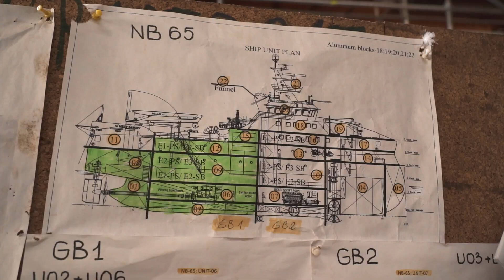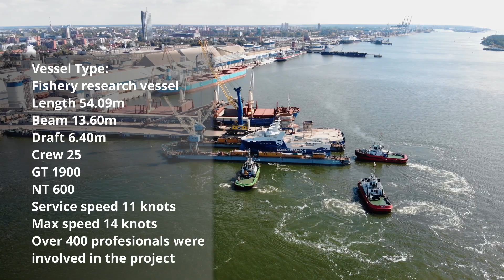Western Baltija Shipbuilding built the scientific research vessel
Western Baltija Shipbuilding (WBS) has built and partially outfitted the scientific research vessel built on order from a company based in the Faroe Islands. This is the second research vessel built with a substantial contribution from WBS over the past ten years.
Built on order from the Faroe government, the vessel shall be used for fisheries and oceanic explorations. It was subject to very high noise emission requirements (Silent-R). A lot of effort was made to achieve that level: all of the vessel’s machinery is installed on anti-vibration pads, and the engine section is soundproofed. The vessel, which had been built in Klaipėda and has ice class C, has been shipped to the Faroe Islands for final installation.
Western Baltija Shipbuilding is one of the 20 subsidiaries of Western Shipyard, its controlling stock owned by BLRT Grupp, an Estonian corporation. BLRT Grupp companies in Lithuania employ around 2,000 people, its total workforce standing at nearly 4,000 employees.